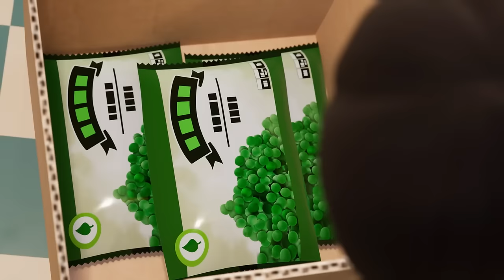Brandweerman Sam's grootste reddingsacties tot nu toe! | Brandweerman Sam seizoen 14